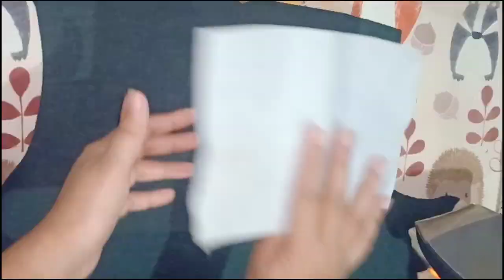Letest Neck Design 2024 / Beautiful Neck Design / Gala Design 2024 / Latest Neck Design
New Neck Design 2024 / Beautiful Neck Designs / Gala Design 2024 / Latest Neck Design

neck design
winter neck design 2024
neck designs 2023
galay ke design
round neck designs
v neck design
2023 neck design
neck designs 2023
beautiful neck designs
latest neck designs 2023
patti gala design
2024 neck designs
simple neck design
new gala design 2024
neck design
neck design for kmeez
gala designs
neck designing ideas
stylish nack designs
neck and sleeves design
kapdon ke new design dikhaiye
branded dress teaching ideas
Beautiful neckline designs for kameez
khubsurat gala designs
kapdon ke design
winter dress stitching ideas
galon ke design
gale ke design
easy gala design
daman design
chak ke design
neck design ideas
frock design
ffock design
neck design with lce d buttons
eod dress
frock design
summer dress designs
new neck designs 2024
daman and chaak design
gale ke design
daman desine
nack ke desine
kapro ke design
stylish neck design
trendy neck design
new dress designing
stylish galay ke design
khubsurat dress design
frock designs
summer neck design
neck design 2023 cutting and stitching
dress design
new neck design 2021
trouser design
latest neck design for winter dresses
latest neckline designing ideas for winter
winter dress neck design for girls
new neck designs with lace
latest neckline designing ideas for winter 2023
gol galy ke design 2023
latest neck design ideas for summer
neck design for blouse
ban collar neck design
khadder dress design
kapdon ke new design
khadder dress stitching ideas
winter dress
winter dress new stitching ideas
loops neck design
neck design with dori loops
dori loops neck design
stylish neckline designs with loop
new neck design
very beautiful neck design ideas with loops 2022
neck designs
neck design with laces
neckline design ideas with loops 2022, loop gala design Ideas